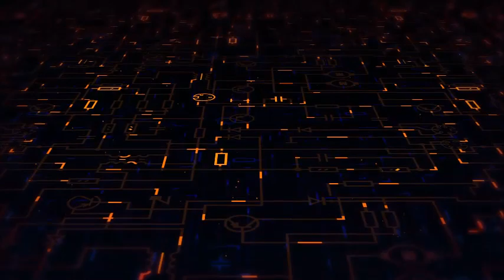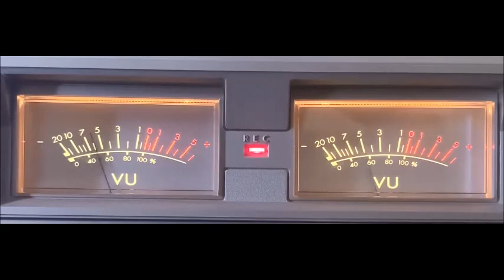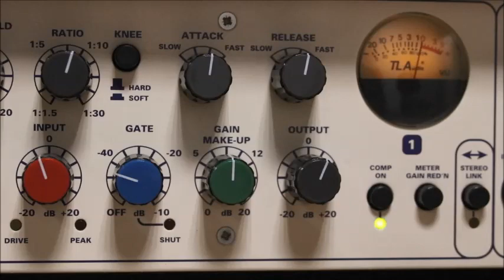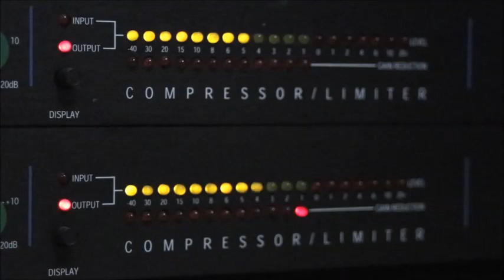Création d'un Eco - lieu dans les Vosges 1/2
Entretien avec les créateurs du projet